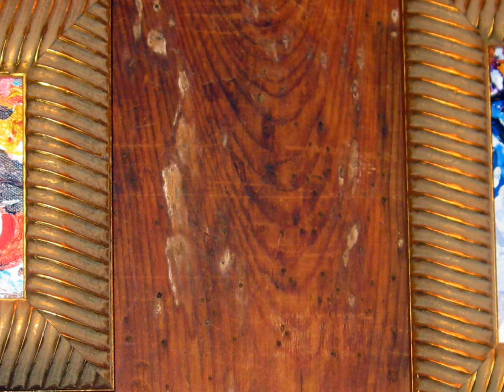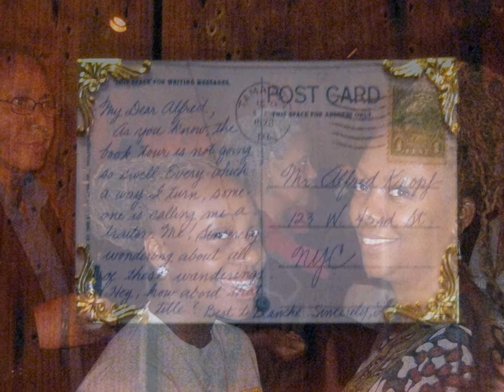Sapphire & Crystals Postcard Show-2010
Sapphire & Crystals is an African American women's artist collective and this was their opening to the fall gallery season 2010  at the South Side Community Art Center.  This postcard-sized art exhibition has a variety of media on display.